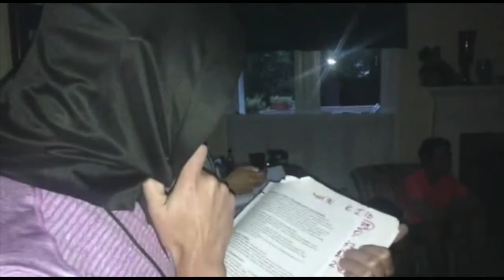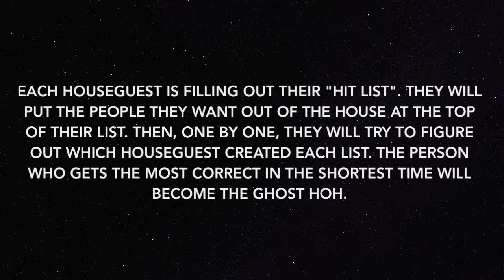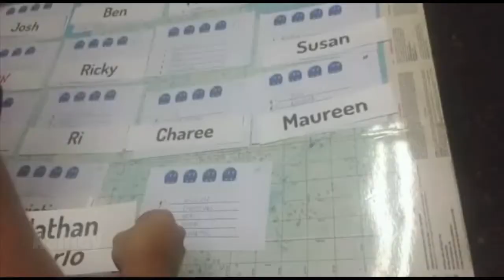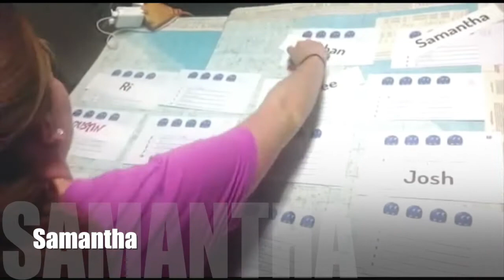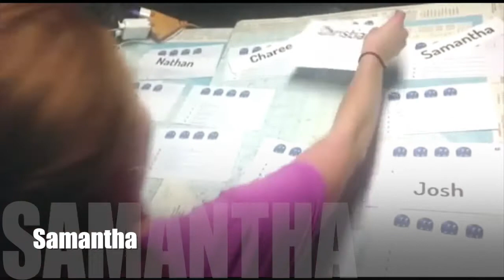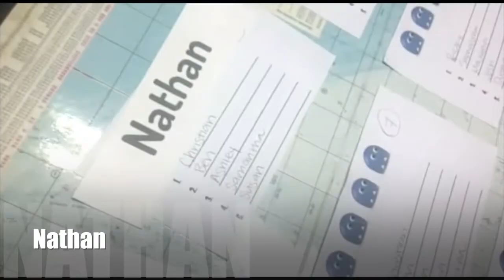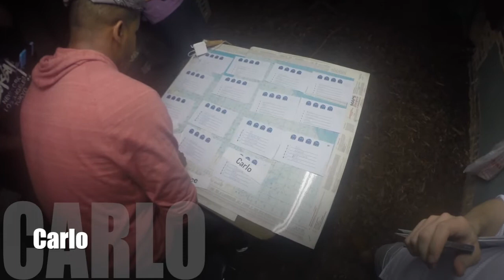BBVH14 - Ep 6 - "Slow Wind Turning Into a Hurricane"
The Ghost Round, a BBVH classic, takes over the Victory. House Anonymity is everyone's worst nightmare. One more person is evicted.